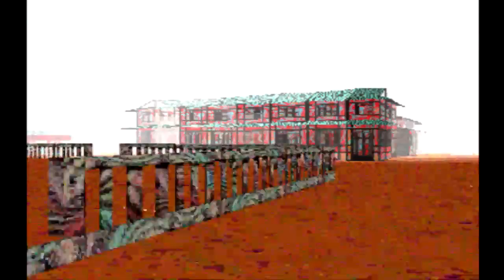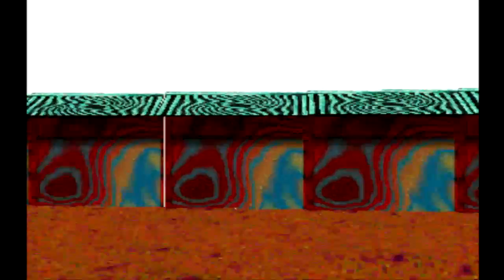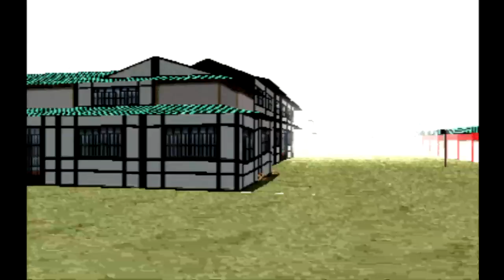LEO plays LSD: Dream Emulator - Day 239 - What to stream